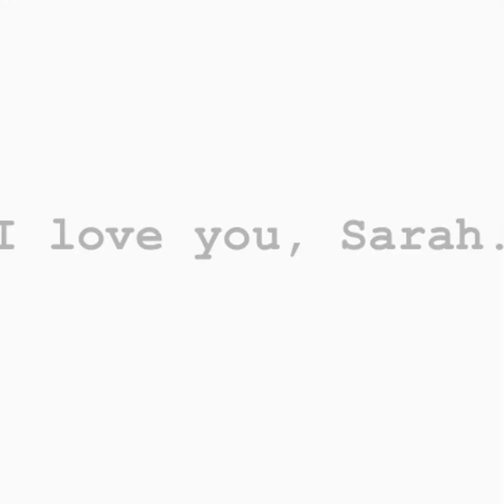She said YES!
I met her on August 6th, 2015, and spent the next 1,437 days trying to muster up the courage to ask her to marry me.

When I finally did so last week (7/27/19), she made me the luckiest man in the world.